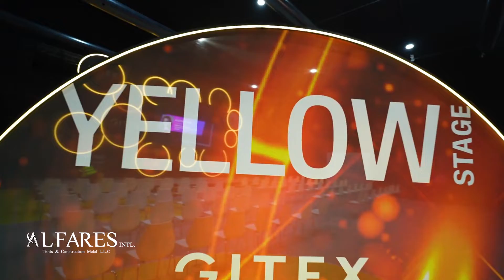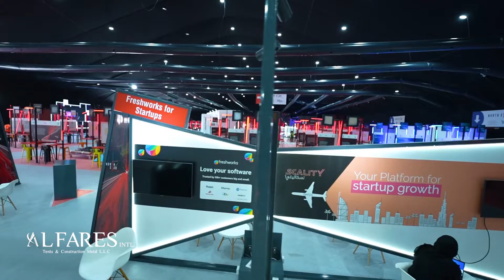GITEX 2022 || AL FARES INTL. TENTS || Arch Tent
نحنُ نوفر لك الحل الأمثل لكافة  مناسباتك
ونصنعُ معكم من الحلم حقيقه،
تسعدُ مجموعة الفارس العالميه بثقتكم الدائمه،
وتتطلعُ لتواجد الدائم معكم وبينكم.

الفارس نغطي العالم

We provide you with the perfect solution for all your occasions,
We make your dream come true,
Al-Fares International Group is pleased with your constant trust and looks forward to its permanent presence with you and between you.